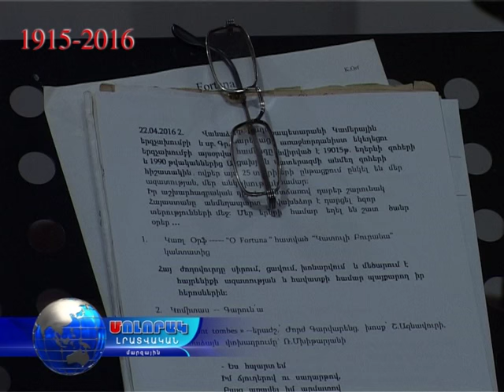Վանաձորի կամերային երգչախումբը հանդես եկավ համերգով...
Մոլորակ լրատվական հատուկ թողարկում 24.04.16